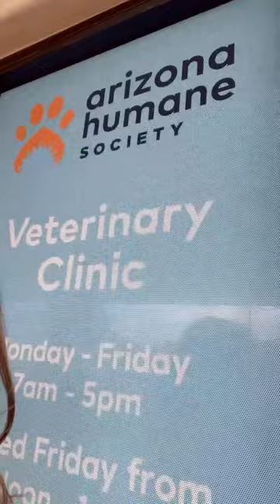Valley driver hears noises while driving on the freeway and finds kittens under the hood!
Emily Perea was driving on Interstate 10 for about 15 minutes on Monday when she noticed something didn't sound right.

 "[I was] listening to a podcast and I started to hear some squeaking noises. So, I turned the radio down and then I realized that it was definitely a cat. So, I pulled over on the side of the freeway," Perea said.

Sure enough, one cat was under the car's hood and the other was in a gap on the passenger side. Perea knew she couldn't reach the kittens, so she called her boyfriend and DPS to help.